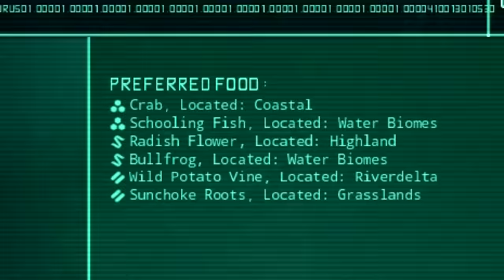Vida do Beipiaossauro Corajoso! Carcaças Misteriosas e Peixes Modificados | The Isle Evrima | PT/BR